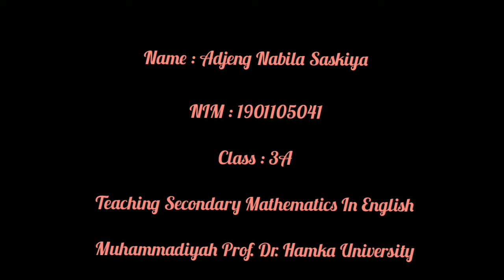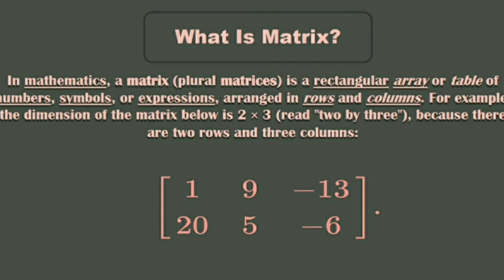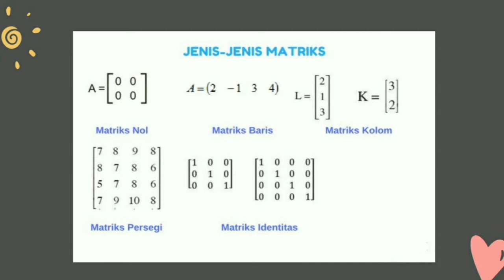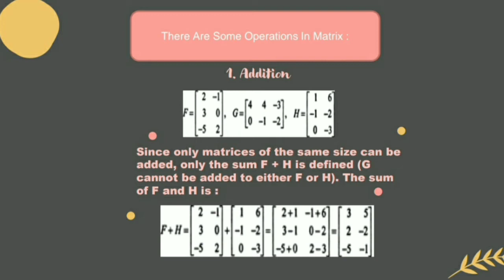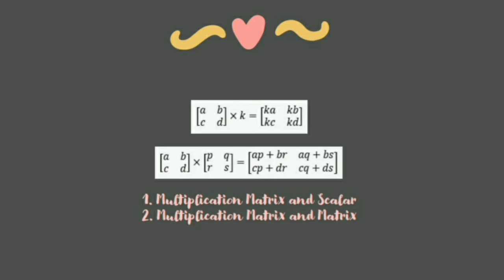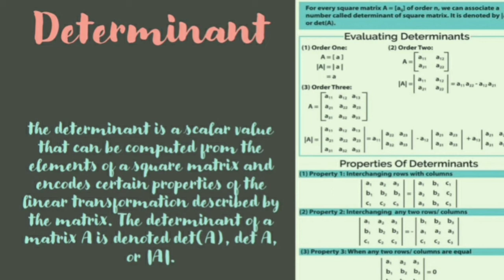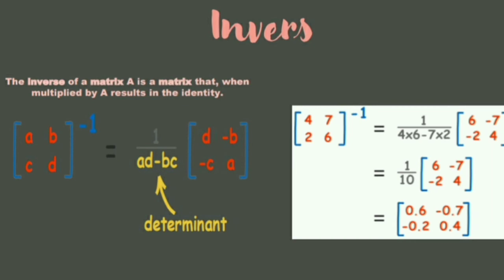Adjeng Nabila Saskiya - Teaching Secondary Mathematics In English - Matrix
Let me introduce my self
Name : Adjeng Nabila Saskiya
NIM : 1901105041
Class : 3A
Teaching Secondary Mathematics In English.